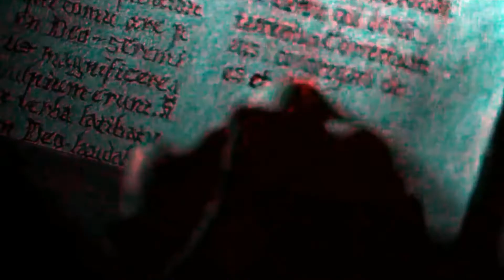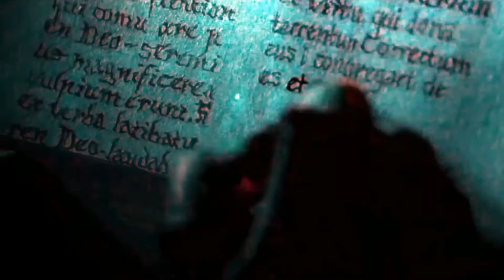CRUZADA- BUSCANDO RUMBO - CLIP 2021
Cruzada Banda Power metal rosarino - LEO GODOY " NENO" EX ASPID- Buscando Rumbo -